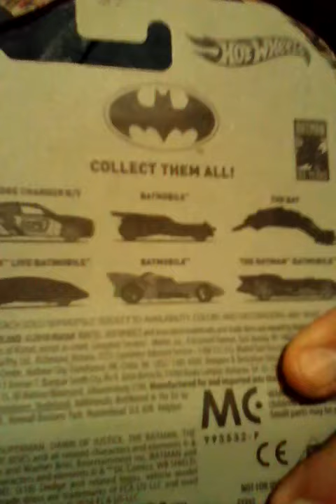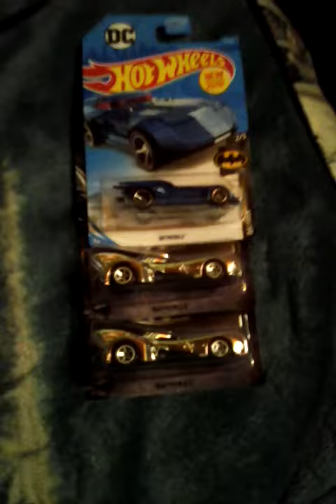Xmas eve pickups!! Gotta love batmobiles!: )